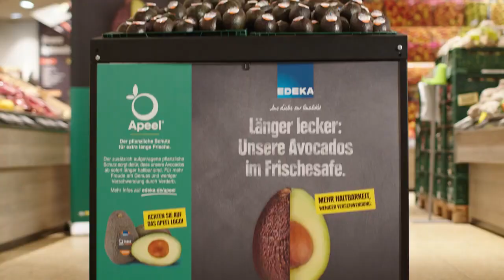Stay Fresh Longer, Vegetables & fruit - Use Apeel - How it works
Apeel's extra peel is flavorless, edible and invisible, and works to bring longer-lasting freshness to the produce you know and love. Ever wondered how? Well, let us explain.